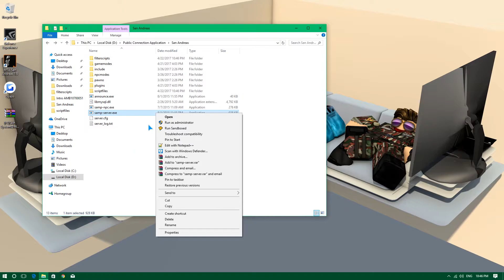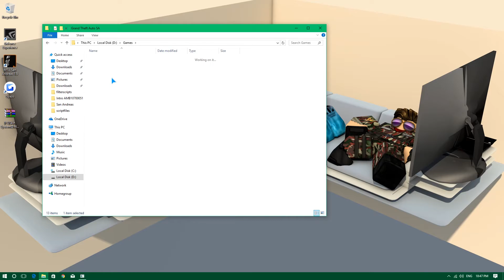[FS]Skin System | Installation Guide And Usage (San Andreas Multiplayer)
This Is Installation Guide For FS Skin System SA-MP